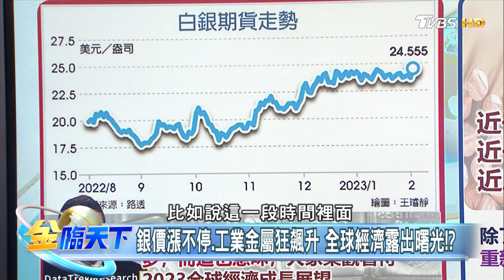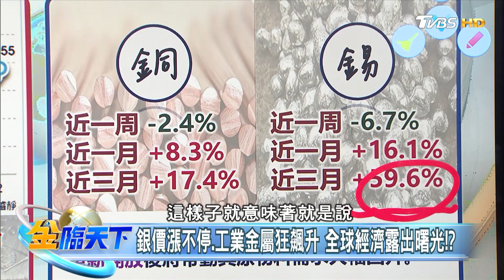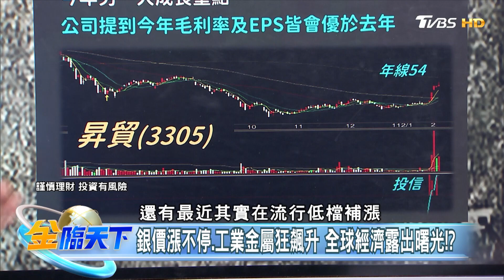銀價漲不停、工業金屬狂飆升 全球經濟露出曙光！？ | 金臨天下 20230202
📍熱門主題📍
核融合1.5倍能量 40兆商機待搶 台積保順產 季辛格看機台擺乖乖 | 金臨天下
下個科技奇異點 數位分身革命潮 賣魚.運動.蓋水廠 崇越斜槓經濟 | 金臨天下
科技供應分裂 張忠謀:全球化已死 俄烏戰爭延長賽 八貫意外接單 | 金臨天下

8/8起，每周一至周五晚上23:00，YouTube頻道、電視TVBS 56台同步直播